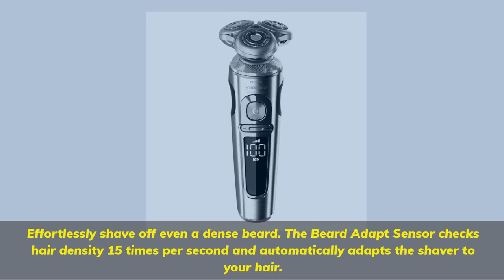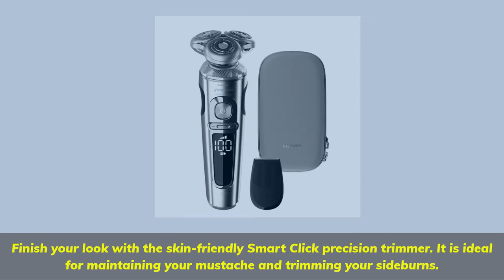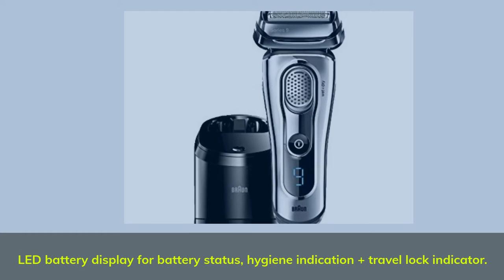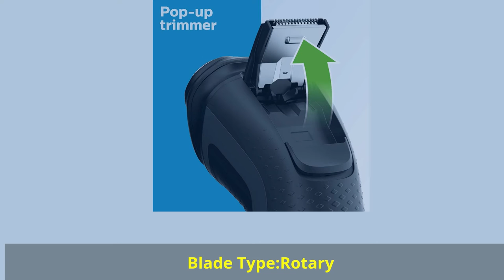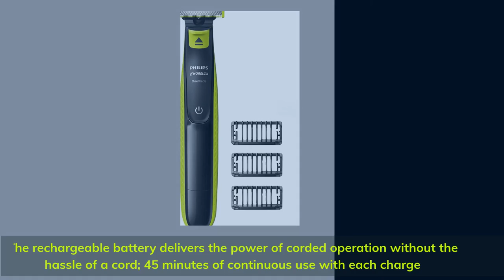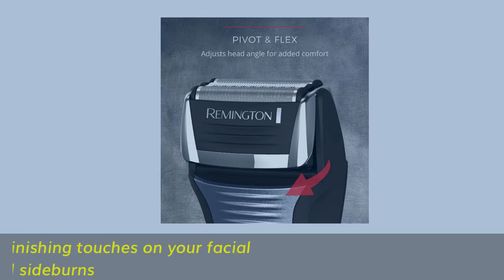Best Electric Shavers in 2021 Top 5 Picks For Head, Beard & More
► Links to the best electric shavers we listed in this video:

► 5. Remington F5-5800
► 4. Philips Norelco Oneblade
► 3. Philips Norelco PQ208/40
► 2. Braun Series 9-9095cc
► 1. Philips Norelco Shaver S9000 Prestige